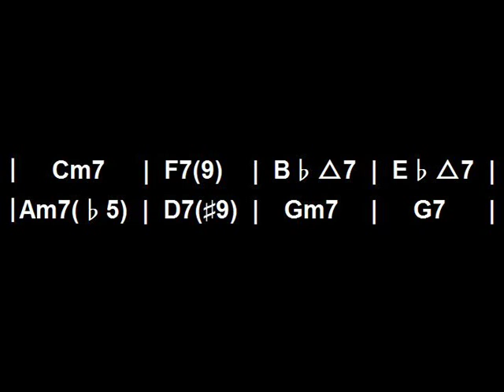Jazzy two five chord progression piano backing track for practice